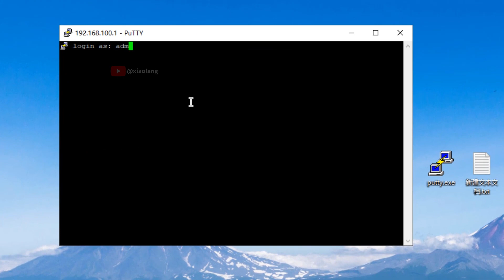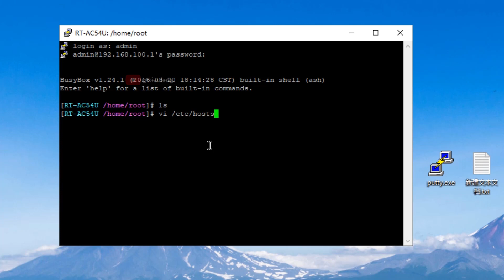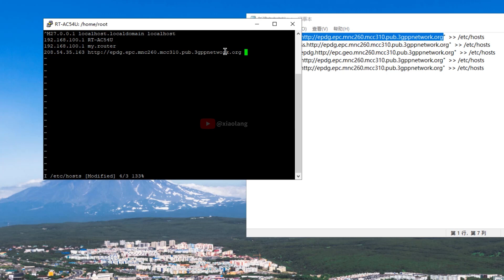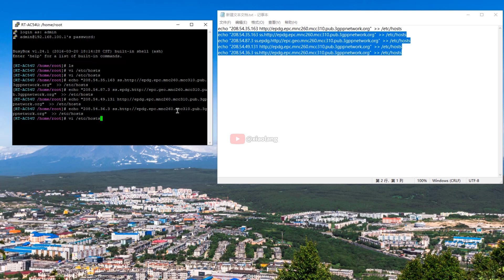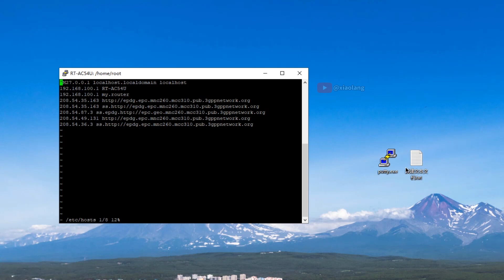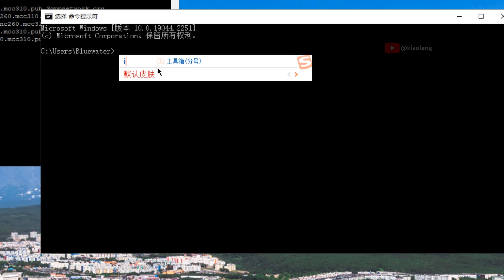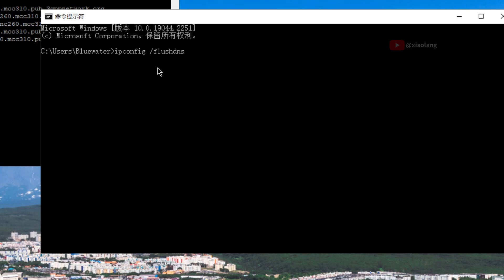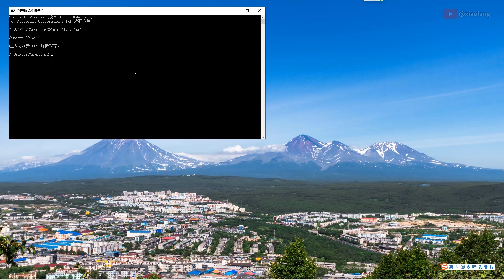美国手机卡📱WIFI calling📞通话连不上的解决的2个解决办法 💡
视频章节
0:00 Intro
1:15 路由设置打开SSH
1:58 SSH登录路由器
4:09 路由设置初始化脚本
4:56 电脑分享热点
5:48 电脑修改hosts